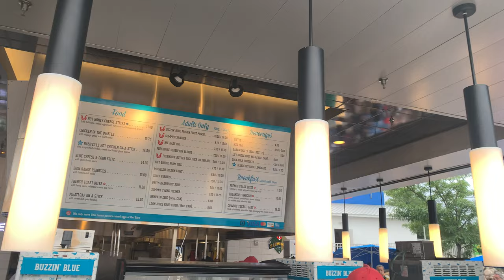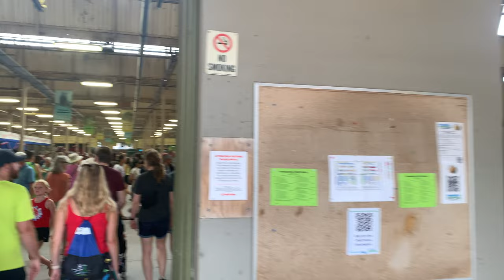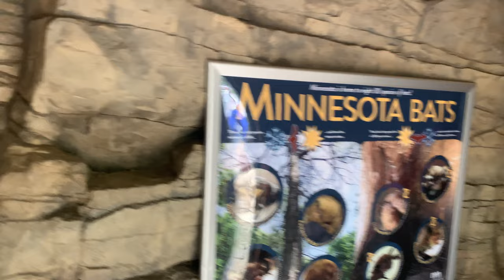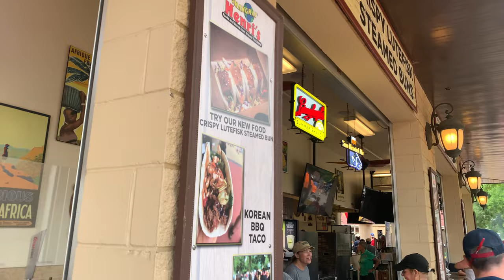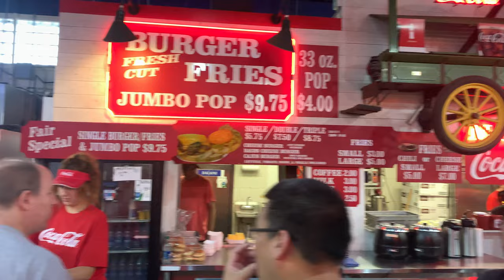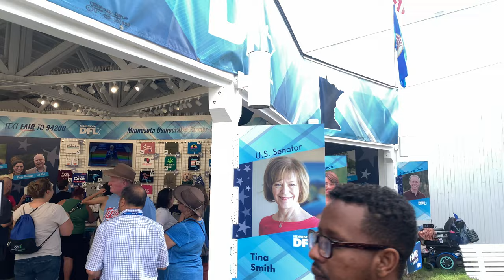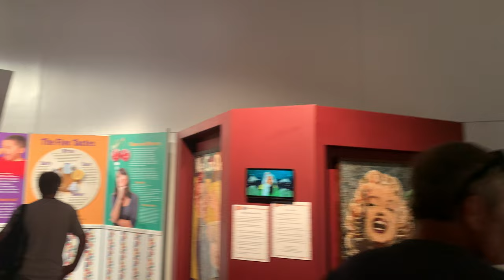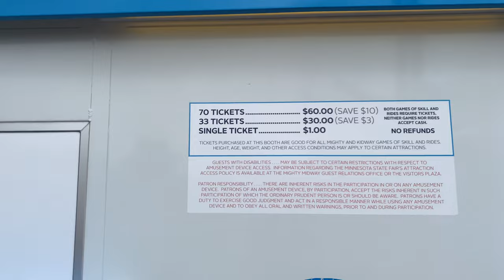2023 Minnesota State Fair Walkthrough 4K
Take a walk through the great Minnesota get together with me.

Explore the sights, sounds, and smells….well at least hear me talk about the smells I guess of the 2023 Minnesota State Fair. See the displays, crop art, food, midway, grandstand, and more!

Recorded at 9:30am on August 24th 2023, opening day of the state fair in Saint Paul, Minnesota, USA.